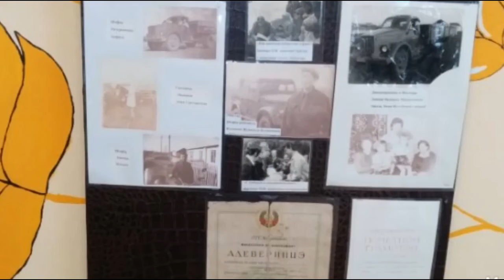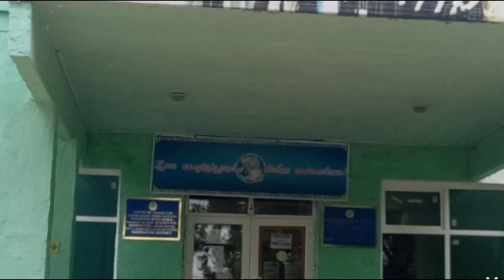Час познаний и открытий "Истории священные страницы"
Аканбаракская сельская библиотека района Шал акына.